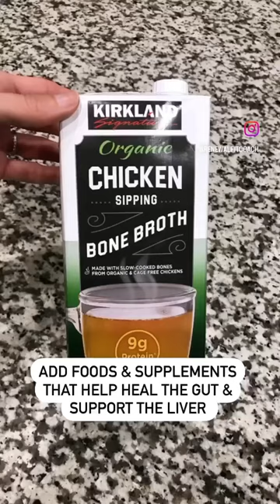Foods & Supplements to Help Heal Your Gut (Step 2)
Healing Your Gut: Step 2

While you’re taking a break from problematic foods, use things that help repair the gut, fight bad bacteria, and support the liver’s ability to detox. These includes (but not limited to):

• Bone broth
• Collagen (doTERRA MetaPWR Advantage is great!)
• Glutamine
• Apple cider vinegar
• Filtered water (drink lots!)
• Essential oils like oregano, tea tree and thyme (or use GX Assist from doTERRA)
• Healing herbs like those in @mountainroseherbs Forest Tea
• Dandelion greens
• Ginger (fresh is better than what I pictured here)

Get more details on this in my FREE Gut Health Guide Download

Mountain Rose Herbs link: shorturl.at/owBDU